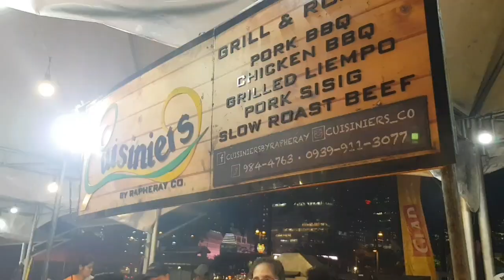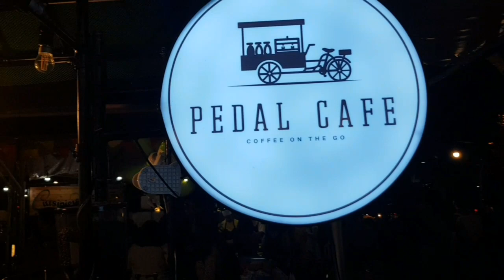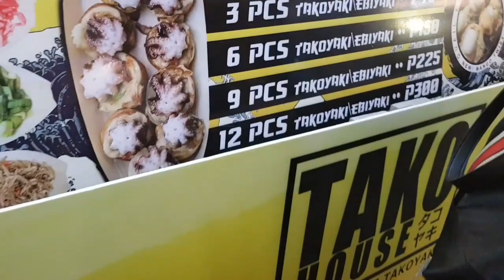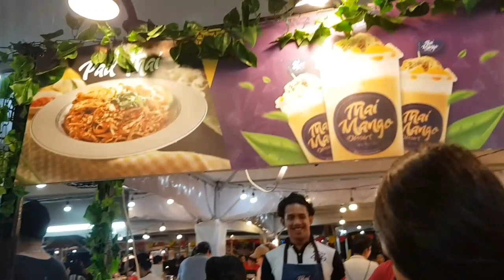FOOD TRIP: MERCATO CENTRALE BGC PHILIPPINES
CHELLY NAMIA VLOG#17
Food trip at Mercato Centrale Bonifacio Global City Taguig Philippines